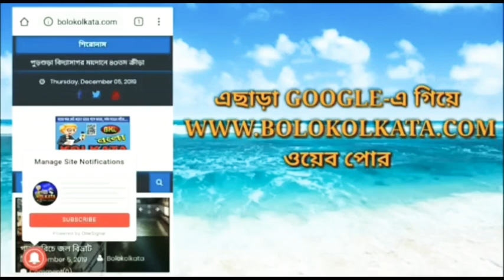বাজ পড়ে স্কুলে ফাটল ।